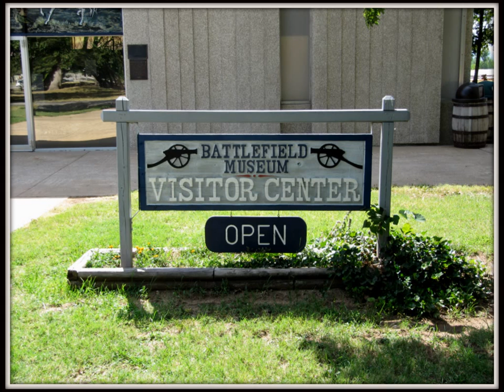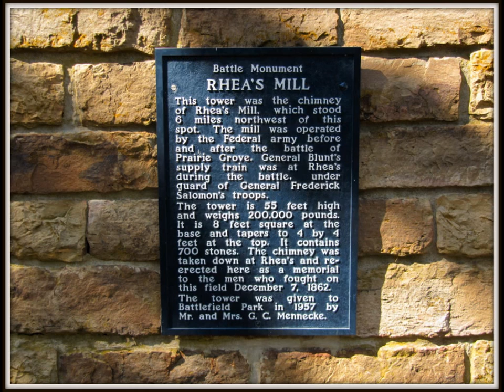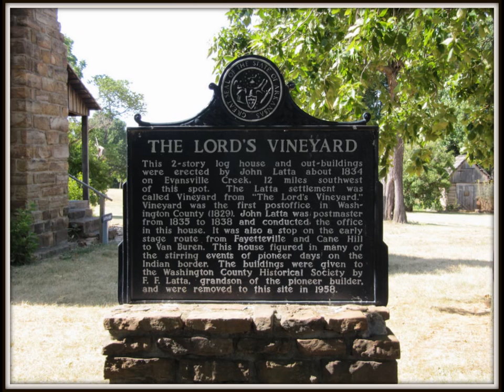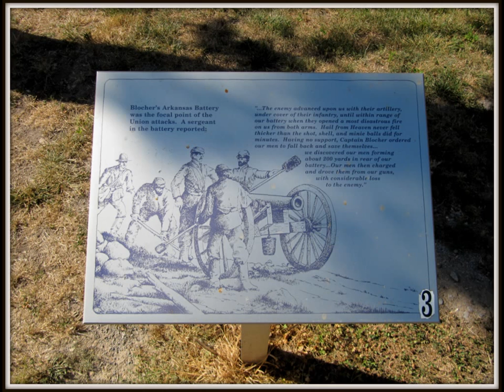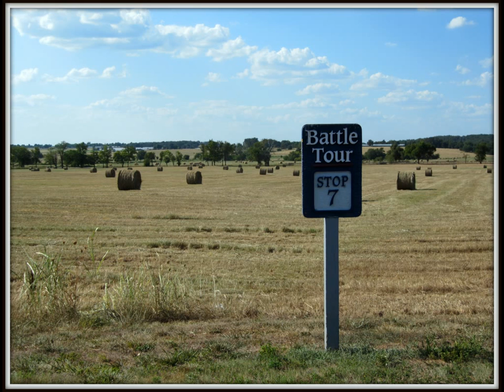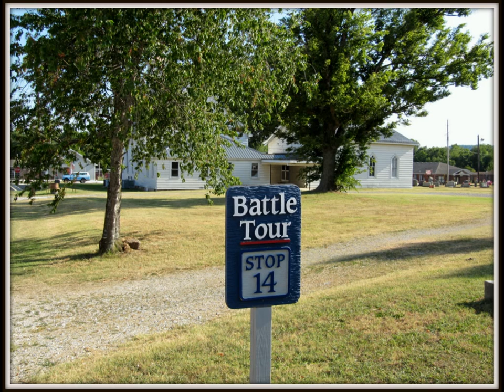Battle of Prairie Grove, Arkansas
The Battle of Prairie Grove, Arkansas was fought on December 7, 1862. The Union Army was commanded by Major General James G. Blunt. The Confederate Army was commanded by Major General T.C. Hindman.